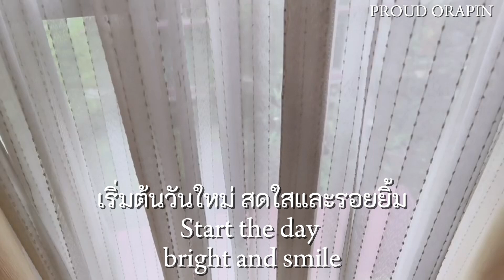EP.134[VLOG]เมนูผัดไก่พริกแห้ง,ไข่ตุ๋นเต้าหู้ไข่,ปูอัด ขวดใส่เครื่องปรุงอาหาร ตุนเสบียงอาหาร,ของใช้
PROUDORAPIN proud vlogvideo สวัสดีค่ะทุกคน เมนูที่ชอบผัดไก่พริกแห้งและไข่ตุ๋นเต้าหู้ไข่,ปูอัด เมนูอาหารสไตล์พราวค่ะขวดใส่เครื่องปรุงอาหารสะดวกสบาย ตุนเสบียงอาหารและของใช้นิดหน่อย ✨รับชมคลิปกันเลยจ้า 🥦🥬🌶️🍚🫰 ขอบคุณมากค่ะที่รับชมคลิปจนจบ^^